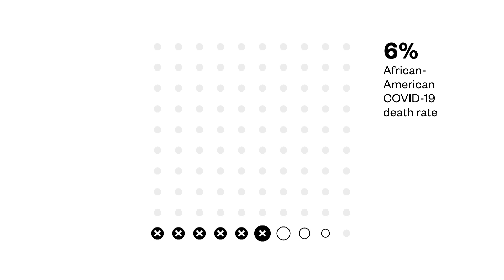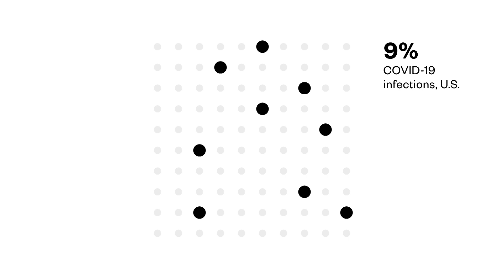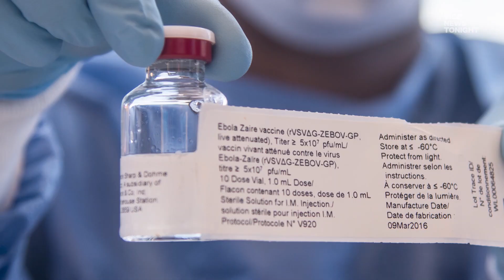Experts Tell Us What We Do and Don't Know About COVID-19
It's been almost 8 months since the first coronavirus case was reported in the U.S. VICE News talked with some experts about what we've learned about the virus, and what we still don't understand at all.

Watch what Dr. Thomas LaVeist, Dr. Tom Frieden, Dr. Caitlin Rivers and Dr. Seth Berkley told us.